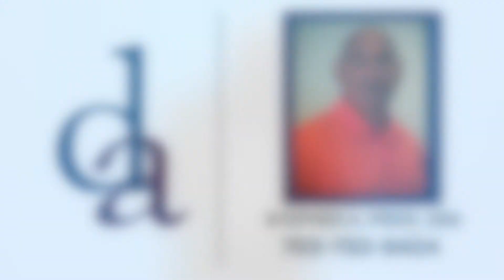522 Recap WCAC Boys Championship Gonzaga St Johns 1 Output 1